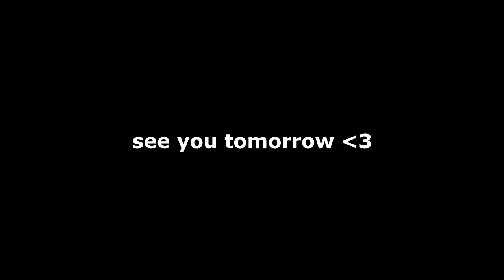Riley Reid best moments in David Dobrik's Vlogs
David Dobrik's Vlogs keeps you surprised every time again, here are the best moments of Riley Reid (who is very popular on some other sites out of youtube) Hope you like it :)

Seth - @sethfrancois